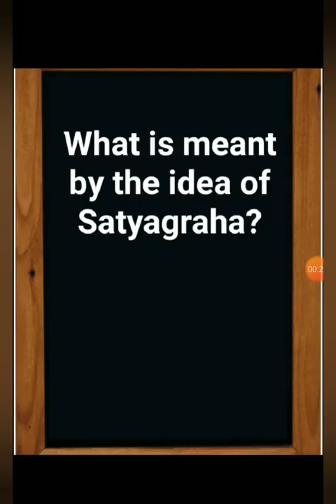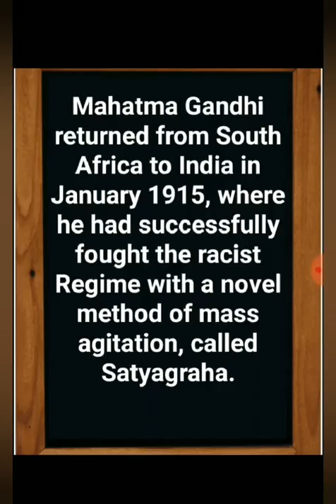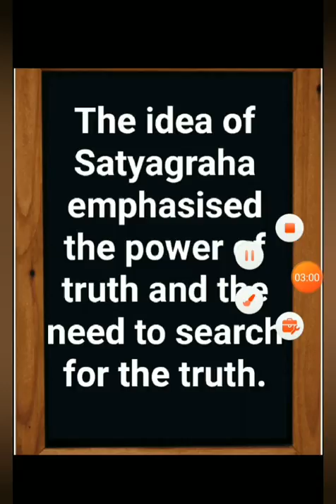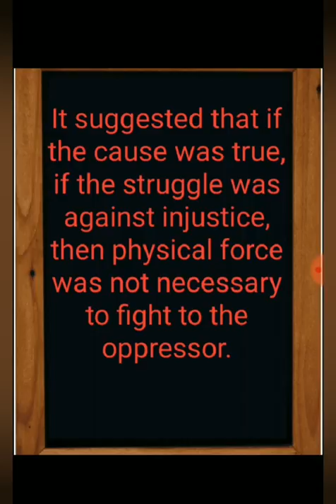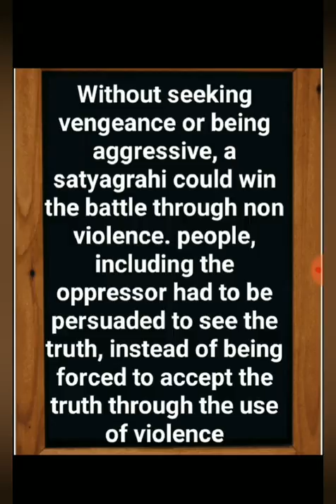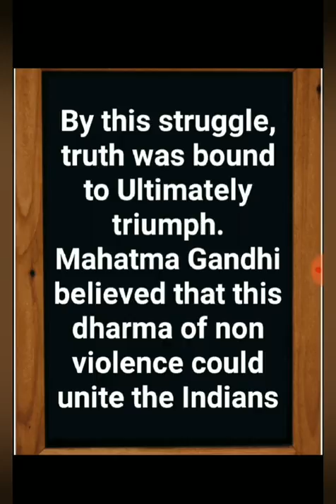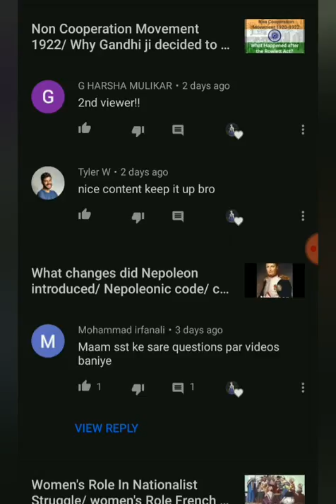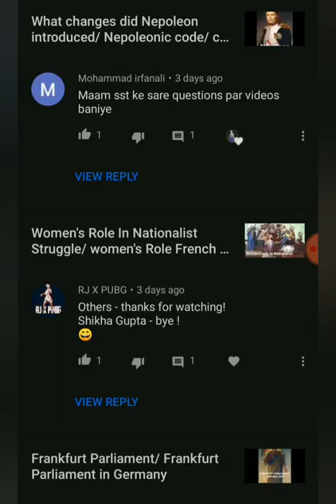The idea of Satyagraha/ Meaning of Satyagraha/Nationalism in India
What is meant by the idea of Satyagraha
Meaning of Satyagraha
Nationalism in India
Satyagraha Meaning
Idea of Satyagraha
What is Satyagraha
Class 10 history
Nationalism in India Satyagraha Meaning
What do you mean by Satyagraha
Mahatma Gandhi Satyagraha